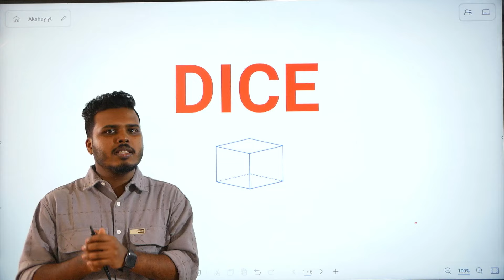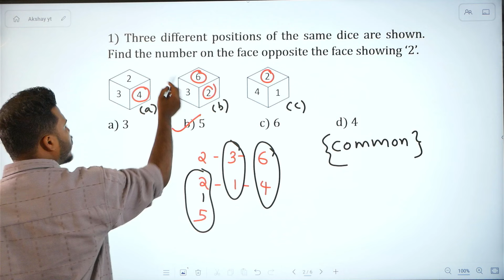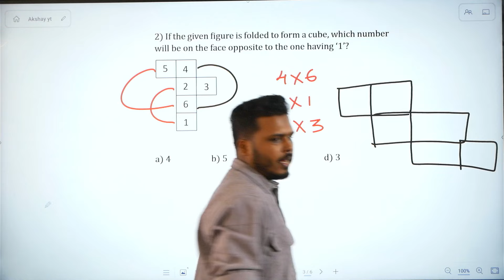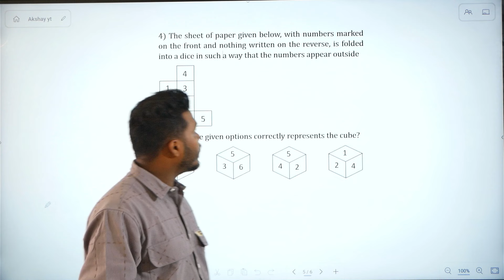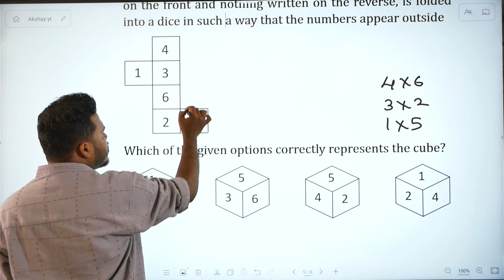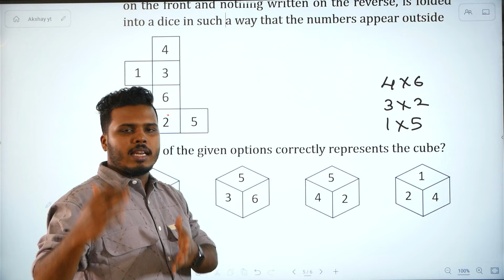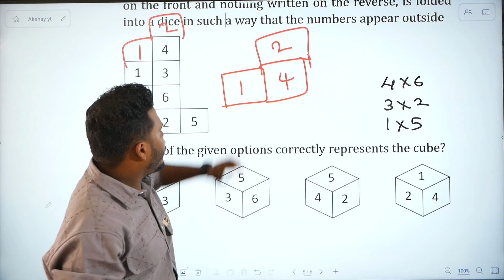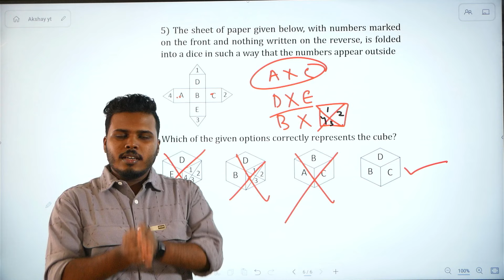വെറും അഞ്ചു ചോദ്യം കൊണ്ട് DICE AND CUBE പഠിക്കാം || LOGICAL REASONING II SSC RRB